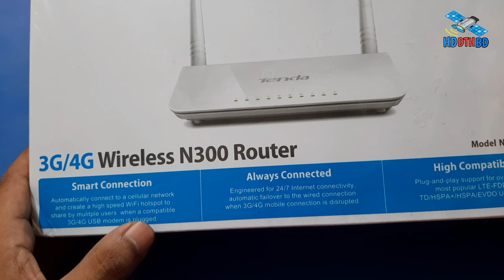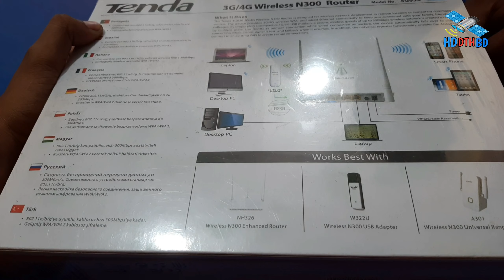Tenda 4g630 router unboxing video | 4G tenda router | Modem supported router price | Wifi router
রিসিভারের সফটওয়্যার এবং হার্ডওয়্যার এর সমস্যা                         সমাধানের জন্য যোগাযোগ করুন
      ●নাম:আল আমিন
      ●ঠিকানা:গোসাইরহাট থানা
       ●জেলা:শরীয়তপুর

--‐ online social link
রিসিভার এর আপডেট সফটওয়্যার পাওয়ার জন্য আমাদের ফেসবুক গ্রুপে যুক্ত হয়ে নিন।